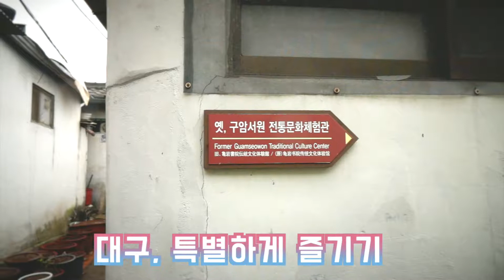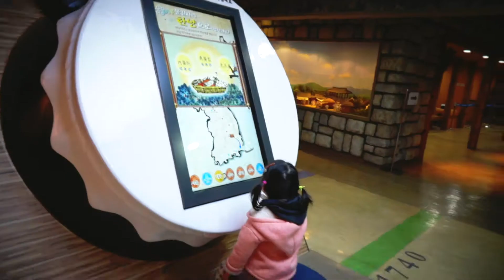대구 가족여행, 어디서 한약냄새 안나요? (약령시 한방체험 + 한옥스테이 + 먹방) | 밀키베이비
밀키와 엄마가 이모와 함께, 이번엔 대구로 훌쩍 떠났습니다.
여행전문가 이모를 따라, 옛 한옥에서 묵어보고,
한약 골목을 돌아보며 1박 2일의 알찬 '가족여행' 체험을 공유합니다.

대구에 여행 계획이 있으신 분들에게는 꿀팁 가득!

If you have plan to visit Daegu, Korea
You can get a lot of tips for your family travel!
Here's how to experience the real Korean traditional culture for just 2days.

♥ 즐겁게 보셨다면 좋아요+덧글 부탁 드릴게요^^~
밀키베이비 영상은 계속 업로드 됩니다^^
유투브 구독 많이 해주세요!
밀키네 놀러오세요!